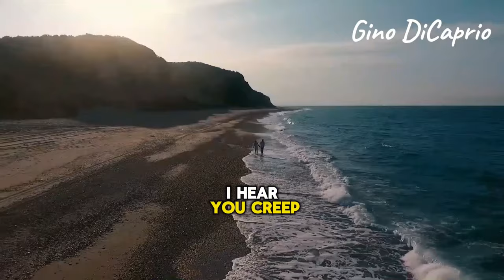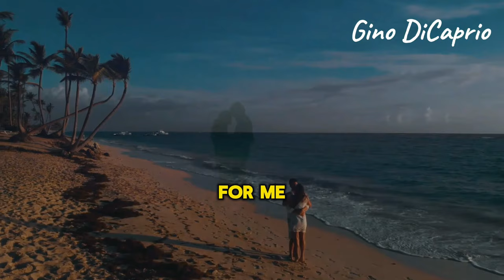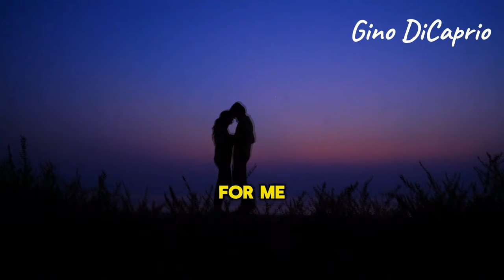A State of Mind II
Soulful Melody: In the quiet embrace of night, “A State of Mind II” weaves its delicate threads. Created on February 15, 2024, this song invites you to linger in its tender notes. Let the music carry you through the following emotions:

Longing: The soft hums and whispered verses evoke a yearning for connection. As you listen, imagine the touch of a loved one’s hand, gentle and reassuring.

Time’s Dance: Minutes stretch into hours, and days blur together. Time, both companion and adversary, weaves its intricate steps around us. The melody mirrors this dance—a delicate balance between presence and fleeting moments.

Love’s Essence: What is love? It’s more than words; it’s a state of mind. In the quietude of night, love whispers its secrets. It’s the moon reflecting in your eyes, the softness of lips against skin, and the warmth of shared memories.

SoulfulMelody: Dive into the depths of emotion carried by this composition.
TimelessLonging: Let the music bridge the gap between past, present, and future.
WhisperedLove: Because sometimes, love speaks in hushed tones.

Allow “A State of Mind II” to cradle your soul—a sanctuary where time dissolves, and hearts find solace. 🎶✨